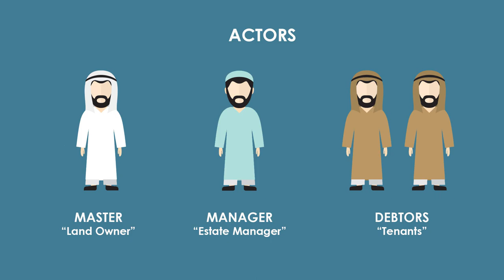The Parable of the Dishonest Manager | Eric Schrotenboer